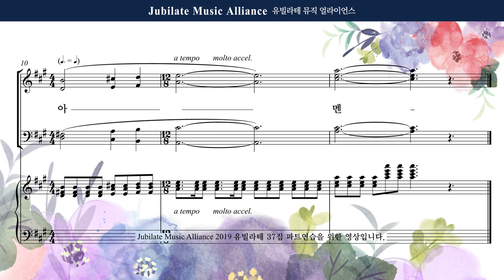[유빌라테 37집] 송영(폐회송). 장은총 - 주님의 사랑이 이 곳에 임하네 - Alto